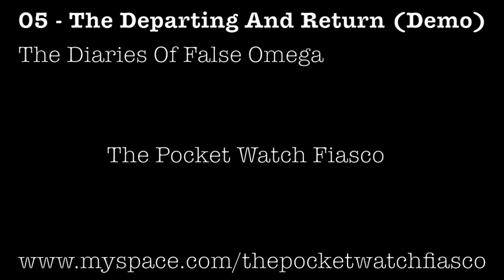05 - The Departing And Return (Demo)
05 The Departing And Return (Demo)
The Diaries Of False Omega

The Pocket Watch Fiasco